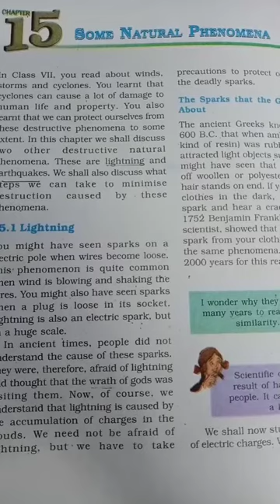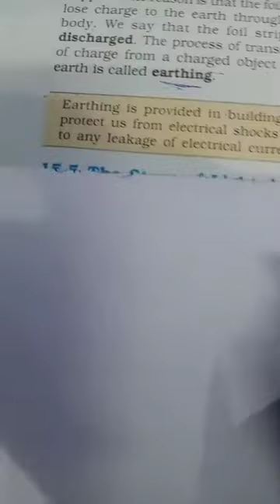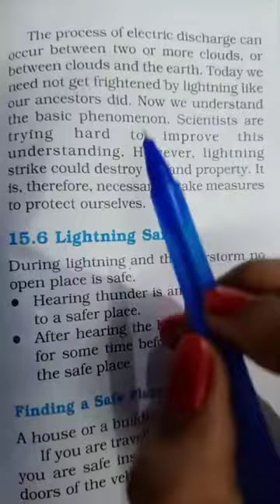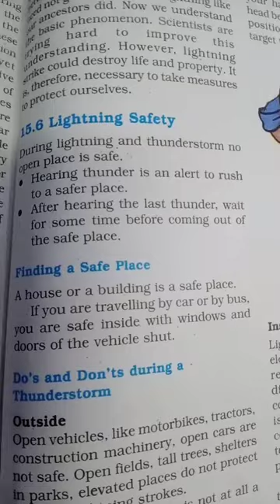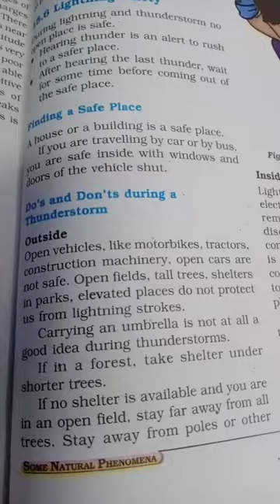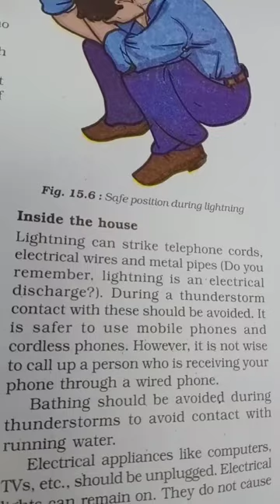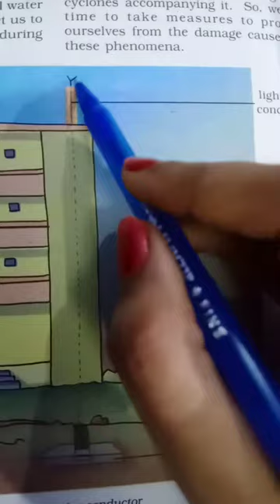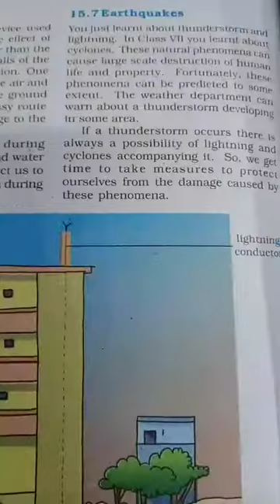Class - 8th, Science, Ch-15(Some Natural Phenomena), Video Part -2.